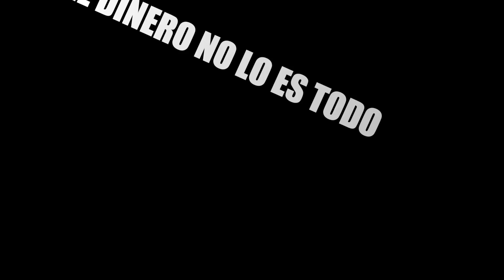Lo RECHAZo por Recoger BOTELLA y Mira Lo que Pasa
me rechazo por recoger botella y me saco la lotería